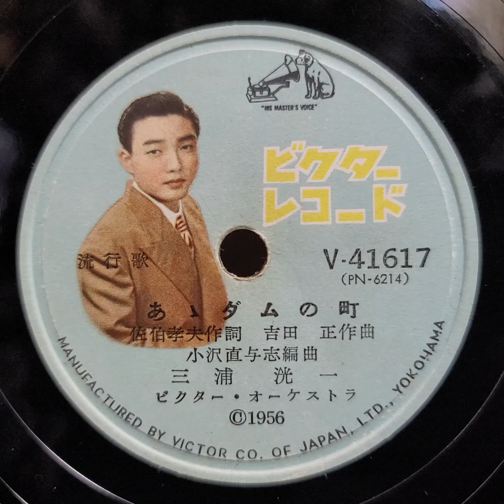三浦 洸一 ♪あゝダムの町♪ 1956年 78rpm record. Paragon(パラゴン) No. 90 Phonograph